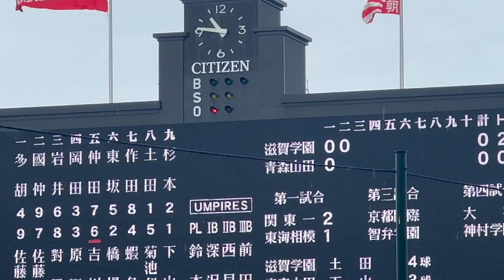【青森山田】全曲メドレー ブラバン甲子園 応援歌 高音質 2024夏 第106回全国高校野球選手権大会 vs滋賀学園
◆X(旧Twitter）